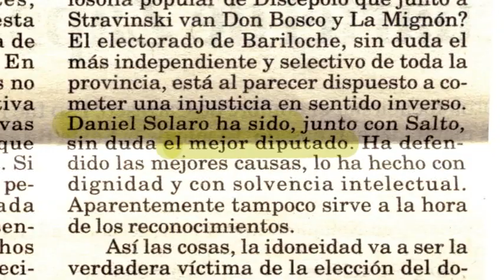Homenaje de Cumpleaños